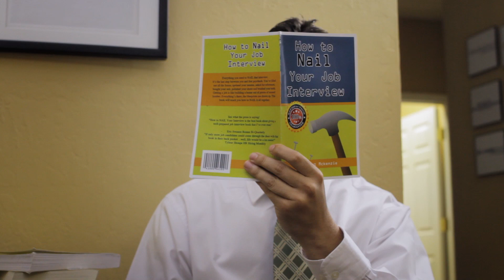New Orleans Jobs, Employment | Freak Out - Interview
Employers, don't freak out when you get those bizarre interviews. is here to help! Use our services and get the best job candidates today!

We pride ourselves in offering easy to use, cost effective solutions for employers and job seekers in our local communities. and start your new career search, or post your available job, today!